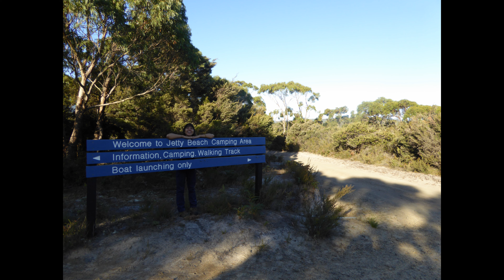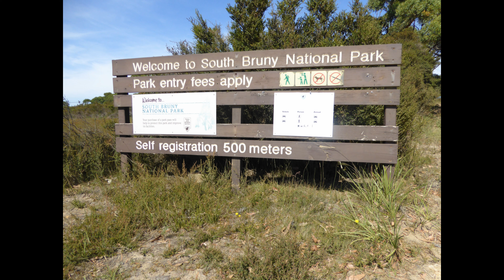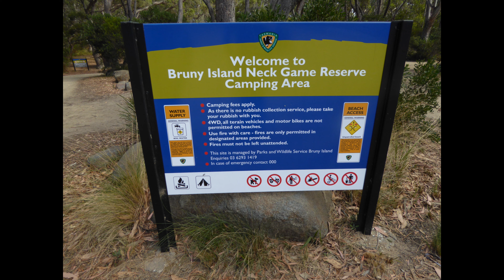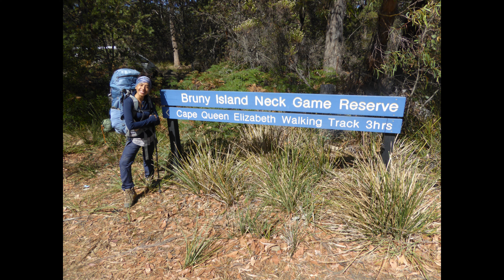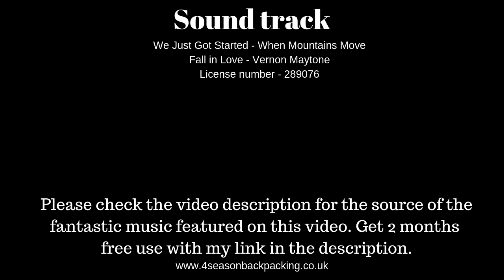Wild camping on Bruny Island Tasmania Australia.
Lonely Planet Tasmania @
Vango Blade Pro 100 @

UK views Get cashback on your outdoor store purchases join free with my link.

First of sorry about the shaky camera work and terrible sound. This was filmed before i upgraded to gopro 7 and gimbal. The gimbal is now broke and i still need a microphone that handles wind on the gopro 7. I also badly need more hard drives ideally i need four 8gb hard drives but for now one will have to do. If i do not get these there maybe a big hold on future videos until i do unless i can get the funds together as i this is a hobby not a job. You can help me out only if you wish to help you can send me a donation

Bruny Island
Tasmania
Australia

We took the free yes that is right free ferry to Bruny island from Tasmania mainland. From there was abit more tricky as there was no public transport but we did manage to hitchhike a lift even though it was out of season as no tourist about. We hitchhiked a lift to camping area. We stopped at 3 camping areas and did one wild camp. The Isthmus which is a narrow piece of land connecting two larger areas across an expanse of water by which they are otherwise separated. We do have one in the UK at St Ninian's Isle is a small tied island connected by the largest tombolo in the UK. A tombolo is an isthmus that consists of a spit or bar, and a strait is the sea counterpart of an isthmus. Which i also been to and very impressive to. The city of Auckland in the North Island of New Zealand is situated on an isthmus. Bruny Island was the site of a land transfer by the state government to local Aboriginal people.
There is a really cool honey store on the island. We brought some honey from there sorry i can not remember the name and the video footage i had of it was lost due to having a old mobile hard drive. There was a whole load of lost footage but i just can not got the cash to buy a new one.
The trip to Tasmania is not cheap but once your hear you can live very cheap is possible to wild camp in the more out the way areas and there are free campsites about to.